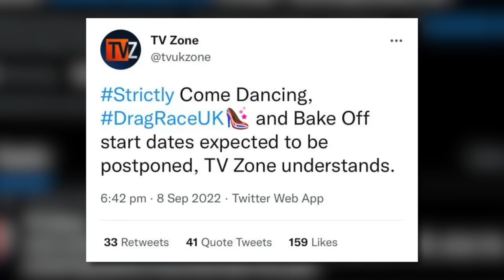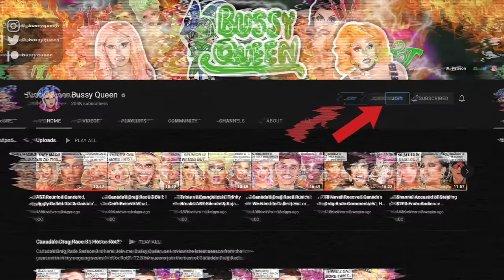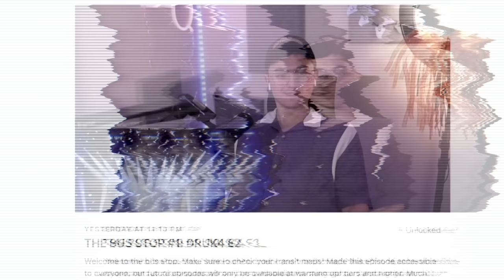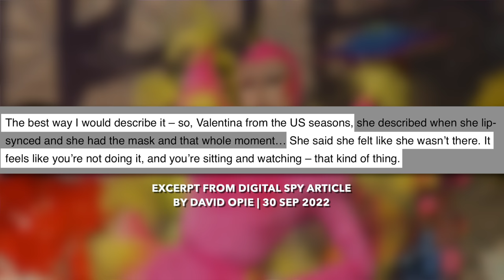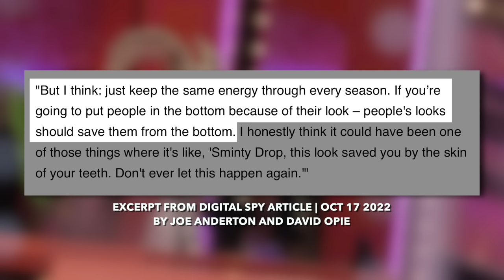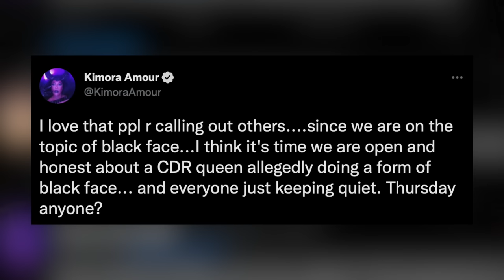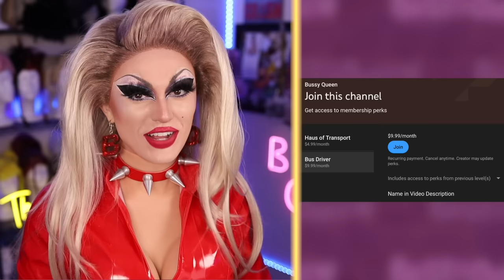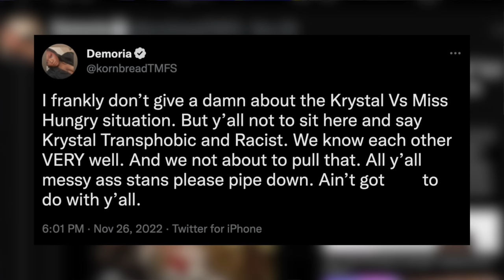Rupaul's Drag Race UK 4: The COMPLETE Review | Hot or Rot?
Rupaul's Drag Race UK Season 4: Every Episode Reviewed | Hot or Rot?

Join Bussy Queen in this video for the complete HOT or ROT review of Rupaul's Drag Race UK Season 4. This video contains every episode of HOT or ROT for the 4th season of Rupaul's drag Race UK compiled into one video... that's called binge watching! Leave a comment to boost the video in the algorithm, play it in the background of your daily activities to support the channel, or watch it in pieces as you watch through the season.

12 Queens join the cast of Rupaul's Drag Race UK Series 4 including Danny Beard, Baby, Jonbers Blonde, Cheddar Gorgeous, Just May, Starlet, Sminty Drop, Black Peppa, Pixie Polite, Dakota Schiffer, Le Fil, and Copper Topp.

Drag Race UK Season 4 guest judges will include Joanna Lumley, Alison Hammond, Hannah Waddingham, Boy George, Lorraine Pascale, Mel B, Leomie ANderson, Olly Alexander, and FKA Twigs.

A SPECIAL THANKS TO ALL MY BUS DRIVERS:
John Gaspar
Martin Giniger

TIMESTAMPS
00:00:00 Drag Race UK 4 Complete Review - Cast Ruveal | Hot or Rot?
00:18:55 Drag Race UK 4 E1 - Premiere
00:45:31 Drag Race UK 4 E2 - Girl Groups
01:08:12 Drag Race UK 4 E3 - NAFF-TA Awards
01:26:15 Drag Race UK 4 E4 - Improv Challenge
01:47:37 Drag Race UK 4 E5 - Rusical
02:06:17 Drag Race UK 4 E6 - Snatch Game
02:24:36 Drag Race UK 4 E7 - Makeover
02:39:38 Drag Race UK 4 E8 - Squirrel Games
03:00:23 Drag Race UK 4 E9 - Roast
03:15:04 Drag Race UK 4 E10 - Finale